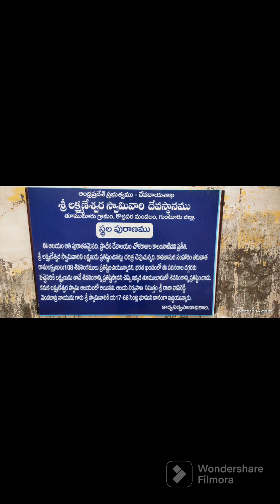త్రేతాయుగం నాటి " లక్ష్మణేశ్వర స్వామి " దేవాలయం " తుములూరు " , కొల్లిపర మండలం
LAKSHMANAESWARA SWAMY TEMPLE, THUMULURU